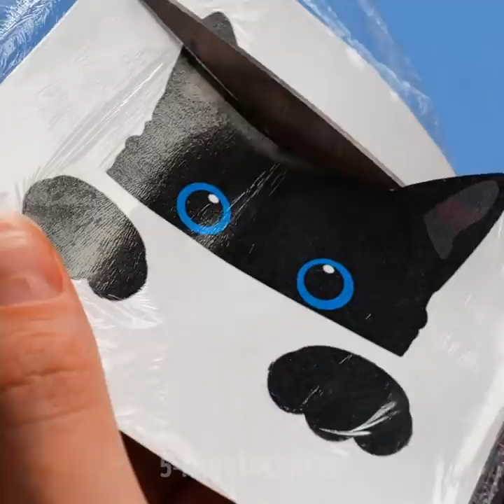40 WAYS TO UPGRADE OLD CLOTHES || 5-Minute Decor For Your Wardrobe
AWESOME CLOTHES TRANSFORMATIONS
Upgrade your wardrobe using our tips! We showed easy and creative ways how to reuse old shirts, decorate boring t-shirts and fix your old clothes. Make stylish clothes with your hands!

TIMESTAMPS:
00:14 How to make a stylish top
01:27 Reuse your boyfriend's t-shirt
02:24 Cute pink top for trendy girls
03:40 Summer dress from a loose t-shirt
04:41 Amazing apron from an old shirt
05:43 Creative handmade pillow
06:26 Smart ways to reuse old shirts
07:34 Awesome clothes decor ideas
08:41 Incredible t-shirt prints
10:03 DIY t-shirt decorations